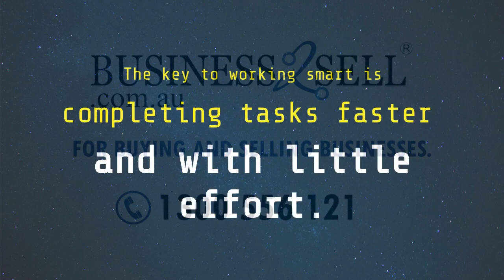Tips on Working Smarter Not Harder for Success of Your Business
The most important thing for the success of any business is to work smarter, not harder. Hard work only pays when it is stayed by logical thinking and smart performances. Else, you will be slogging with no productive results. So, whether you are an experienced business owner or a potential entrepreneur planning to buy a lucrative business for sale in Sydney, you need to work smarter and not harder to succeed in the competitive marketplace. In this above video, you will find some tips that will help you to change your working mechanism for higher productivity. But if you still have any doubts, then here is an article that will help you achieve your goals smartly.